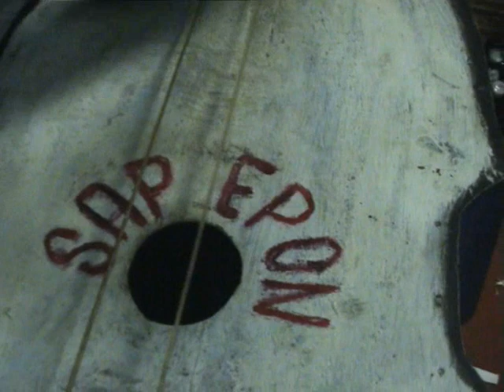Mambesak grup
latihan menyanyi di Hoogeveen